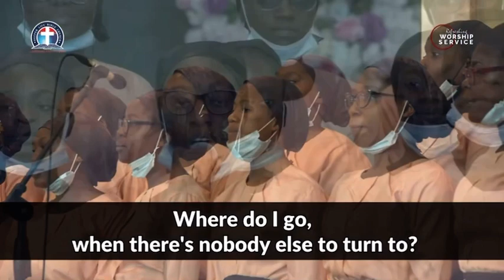I GO TO THE ROCK , LEAD ME TO THE ROCK (MEDLEY)YOUTH CHOIR